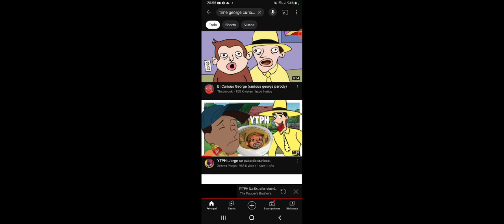(TTHP and Theme funding enter George and this From Old only good